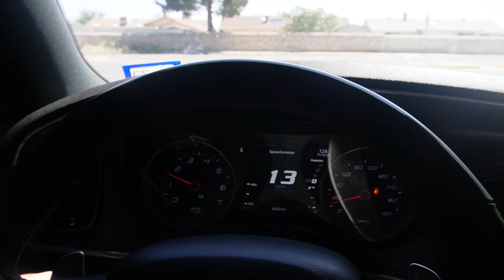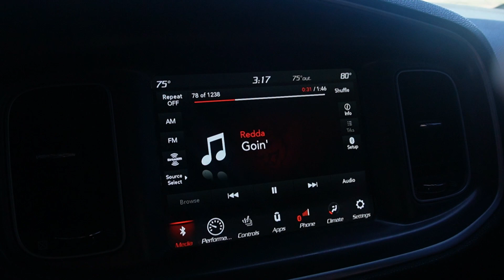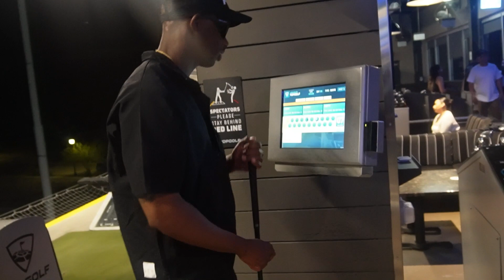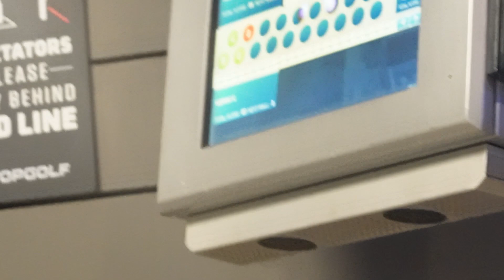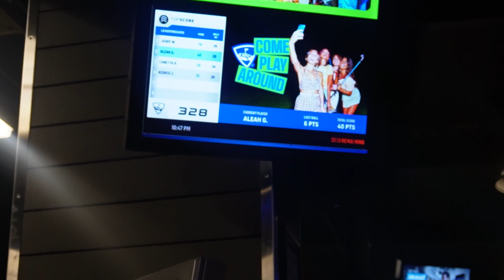NEW VLOG…IM BACK!